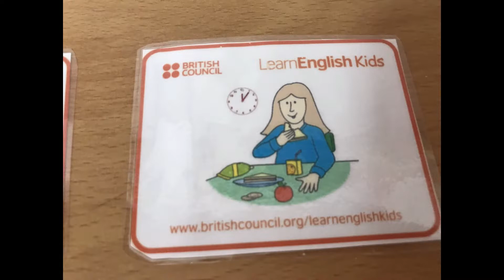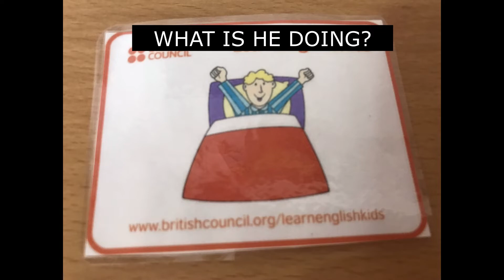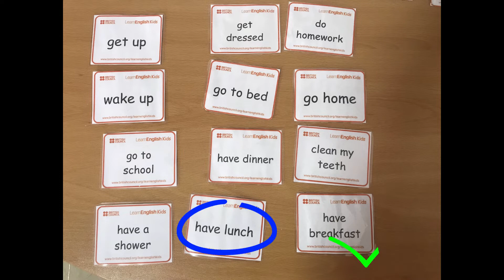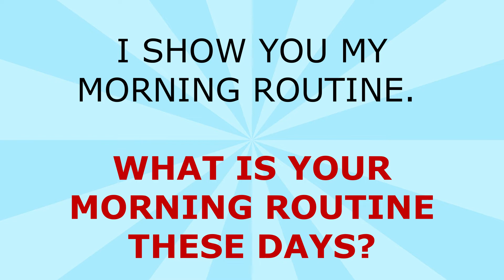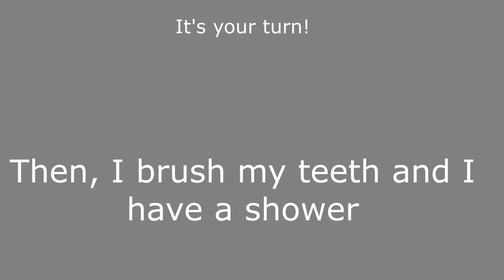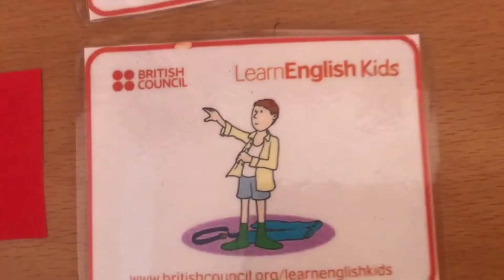ESL ROUTINES VOCABULARY